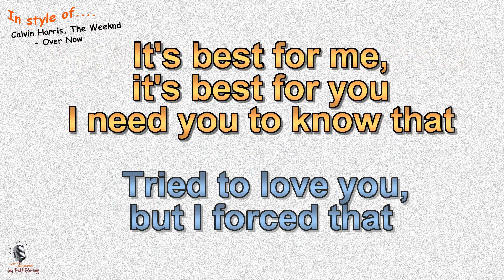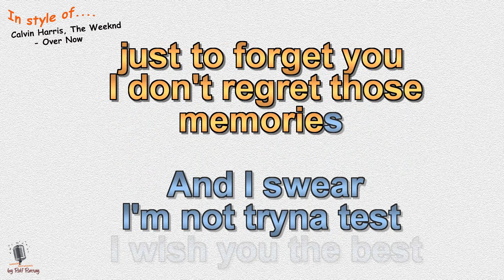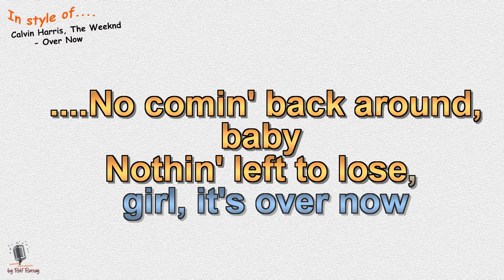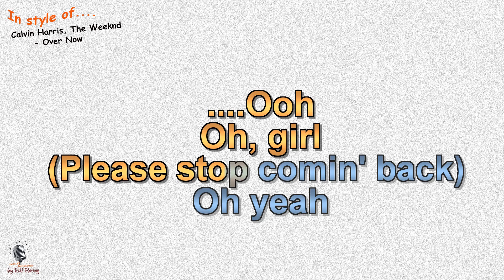Calvin Harris, The Weeknd - Over Now - Instrumental and Karaoke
In style of Calvin Harris, The Weeknd  - Over Now - Instrumental and Karaoke by rolf rattay